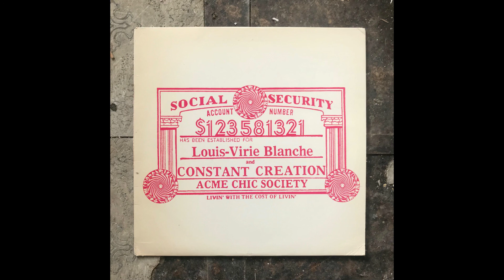Louis-Virie Blanche And Constant Creation - Social Security